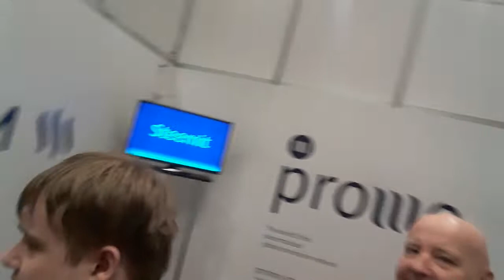The London Cryptocurrency Show kicks off. Video Blog 1.